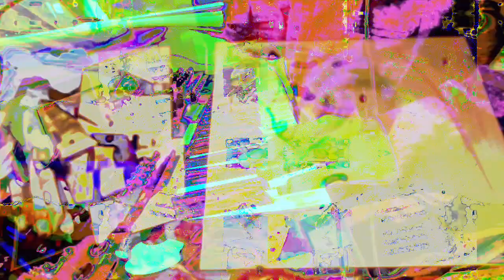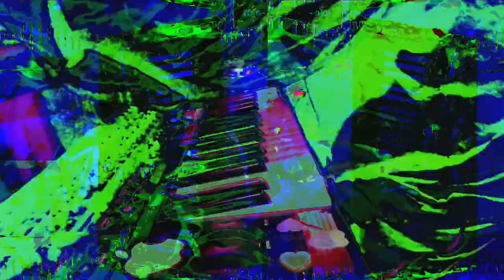Live performance video filming with effects in real time on supernova II using Max 8 sometimes.